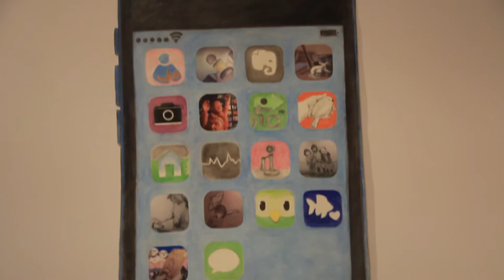Joe Batt "In the Cloud" || Art Gallery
Joe Batt into the cloud art exhibit at Tacoma Community College.

Thank you to Tacoma Community College for letting me film.

Video by: Logan shaw
Song: "Painted Sun in Abstract"